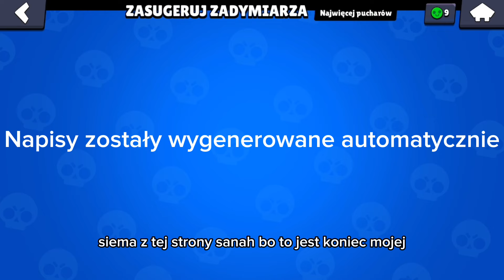Kupiłem nowego skina !!!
Wesprzyj ten kanał !!! 🫡🥇👌
To słowa kluczowe nie zawracaj uwagi 😉